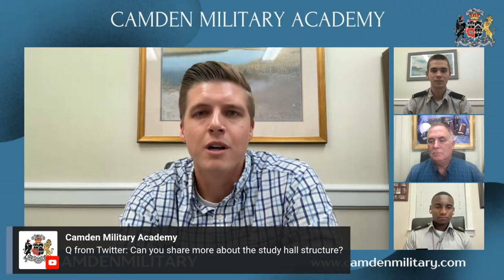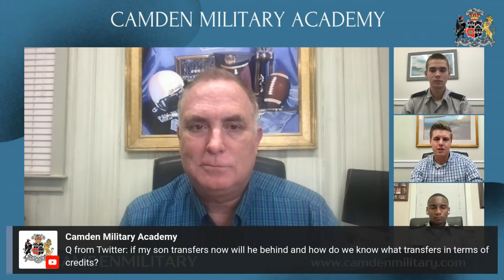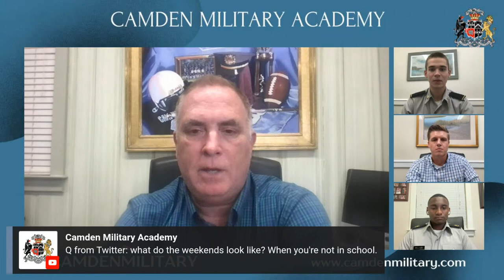CONVERSATIONS WITH CAMDEN: TRANSFERRING TO CMA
Not sure how your current school will get you to graduation and a successful road ahead? Ready to transfer to a new opportunity--one that is affordable and that can offer small class sizes, individualized instruction and structure for engaged learning? Join our YouTube Live on October 3 at 7pm ET and talk to our admissions staff and cadets who transferred into CMA and are now well on their way toward a bright future. Have questions about life at Camden you want answered during the event? Post them on the YouTube chat or on social media using CamdenMilitary and we will answer them live on the air.